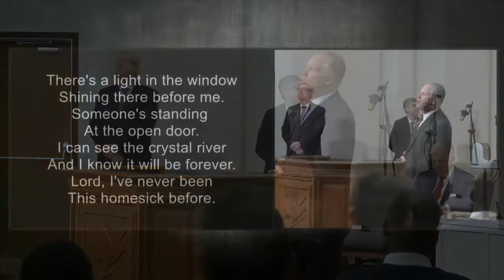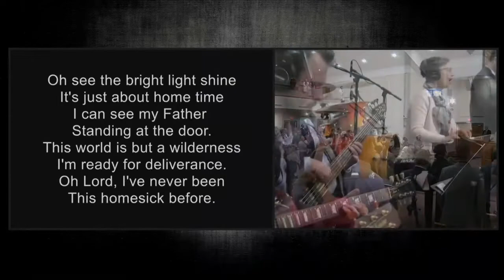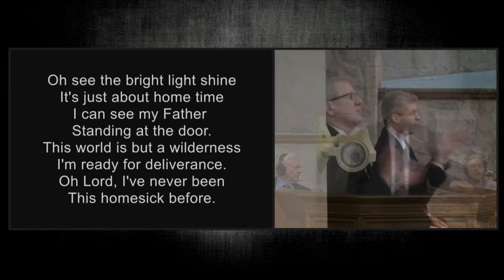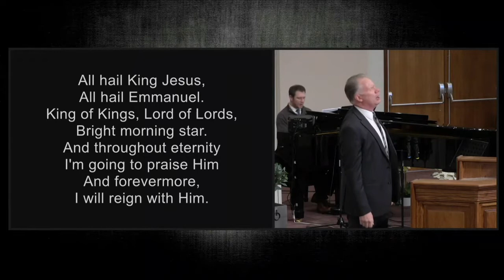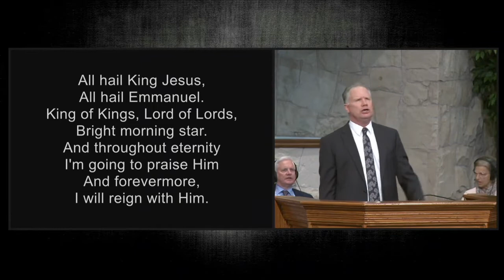Never Been This Homesick Before & All Hail King Jesus - Cloverdale Bibleway Congregational